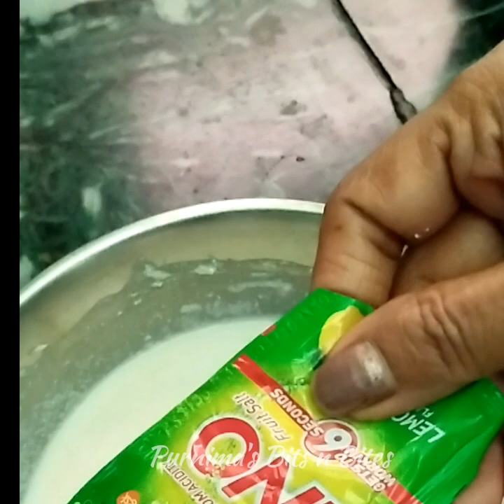Instant Masala Dosa with Aloo Sabji & Spicy Coconut Chutni😋👌| Rawa Dosa Recipe